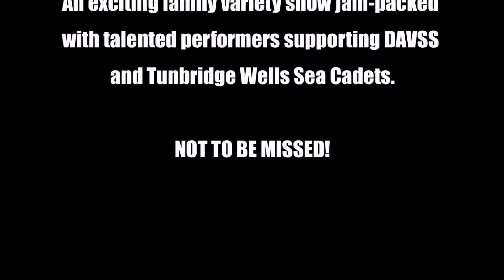Carry On Wells (promo four)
Variety show 2017